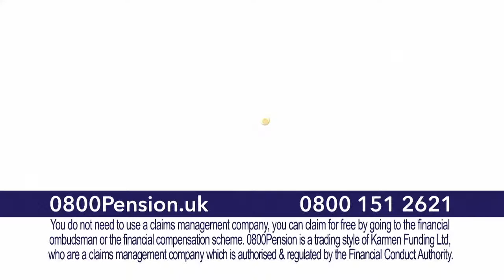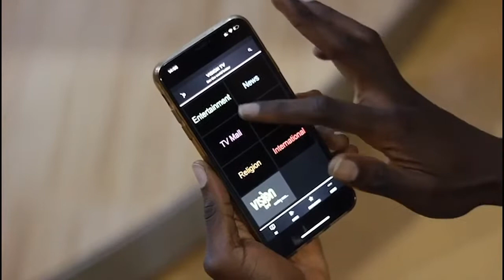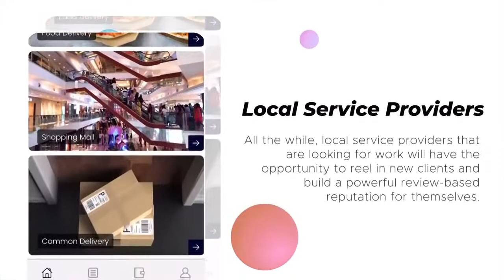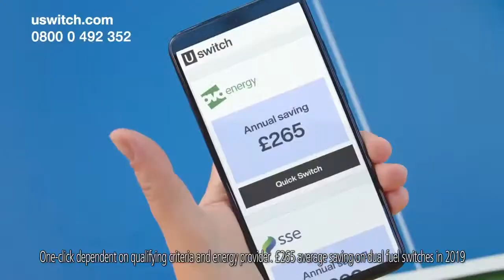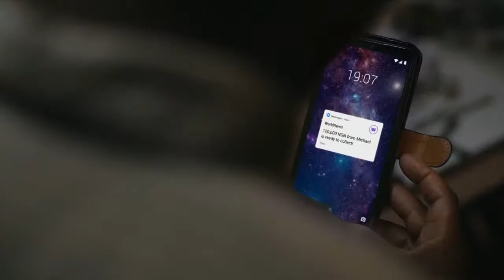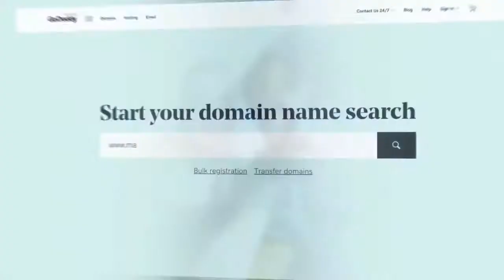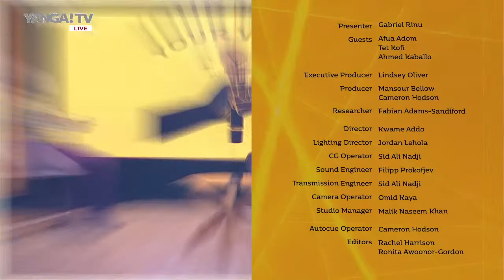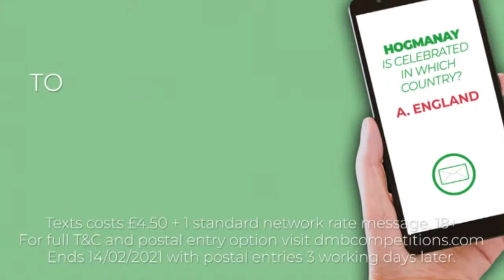America's New Legacy - YOUR VOICE - YANGA! TV